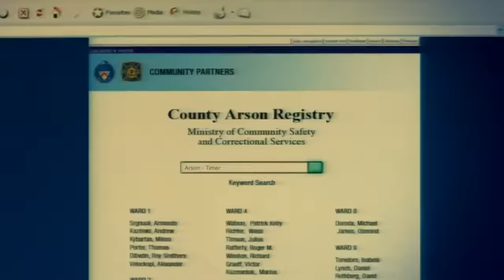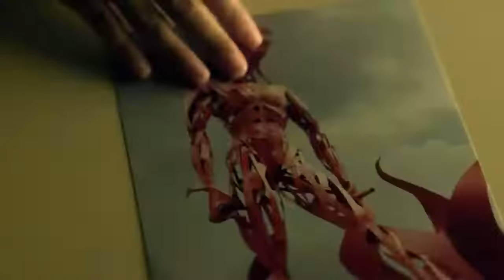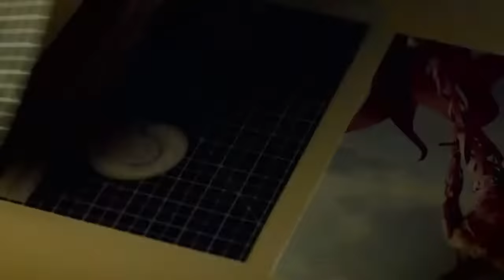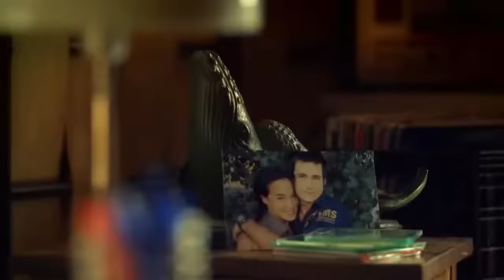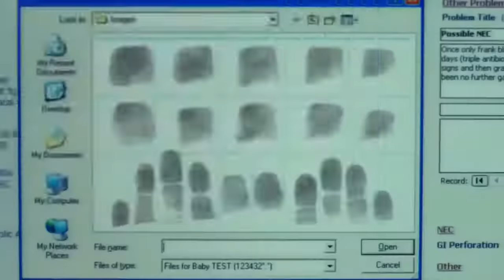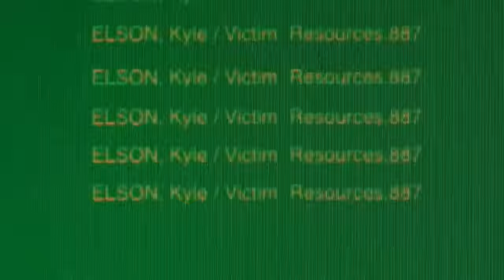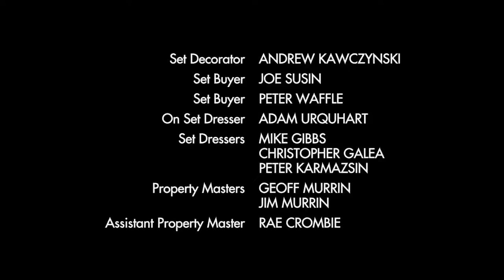The Listener Season 1, Episode 2 [TV-SERIES] @Everything New4U